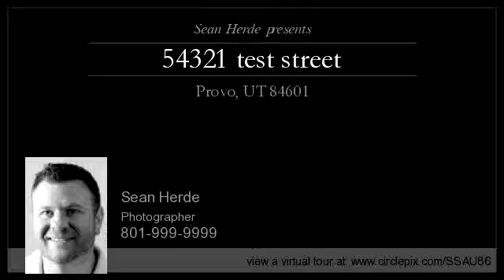54321 test street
Enjoy this video of 54321 test street